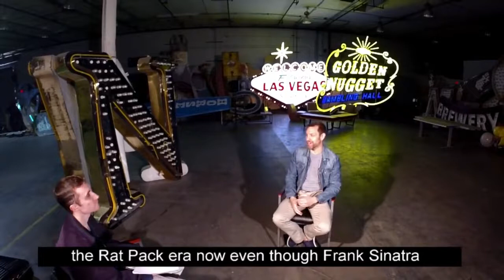The Middle Child of Las Vegas Casino History: Dr. David G. Schwartz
The Neon Museum's 2020 Scholar in Residence Dr. David G. Schwartz affectionately refers to 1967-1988 Las Vegas as the "middle child of Las Vegas casino history." Find out why this early corporate era fascinates him by watching his full scholar talk at the link below and reading his blog post on neonmuseum.org.

This program was supported, in part, by the Nevada Arts Council, a state agency, which receives support from the National Endowment for the Arts, a federal agency, and the state of Nevada.